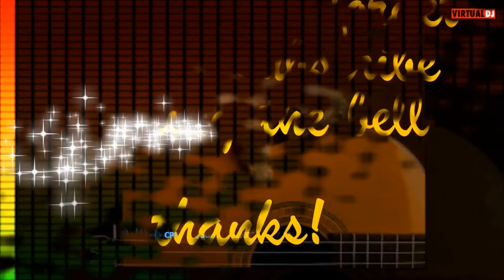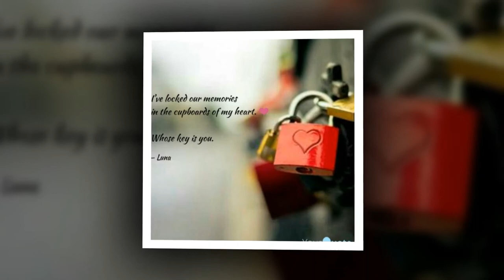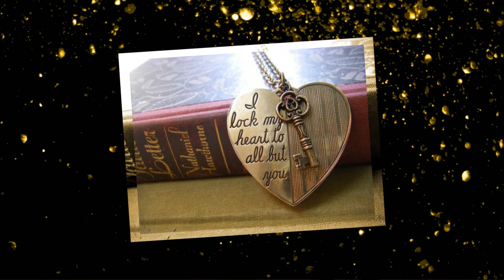mellow and relaxing mp4 - CPR free song